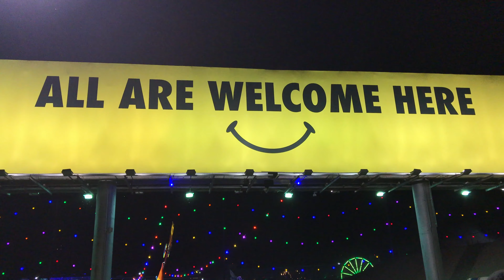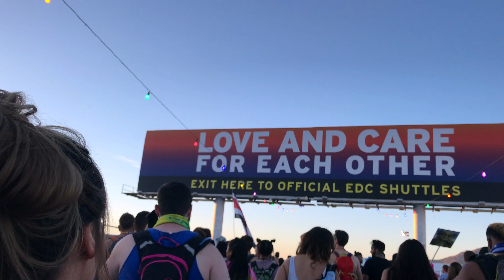EDC Las Vegas 4K Aftermovie - Electric Daisy Carnival Recap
This is EDC Las Vegas. A 3-night rave in the desert with over 100,000 attendees every year. This festival features absolutely massive stage and festival grounds production, a world-class electronic music lineup, and an overall unique experience that is simply unmatched in the rave scene. This video is from the 2017 event.

Check out this channel:
My Girlfriend - xoTaraNicole